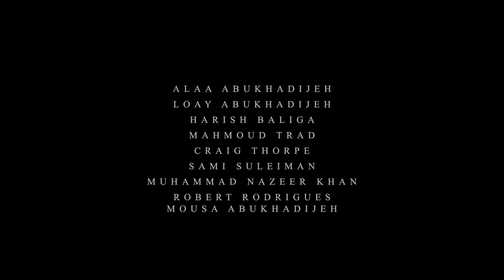The Brave Journey - Al Nasr Holding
As the sun rises on a new day, we step back to reflect on a journey led by the brave.
The journey was not always smooth; there were times when setbacks and challenges threatened to derail our progress; the brave crossed it, stood firm, believing that with hard work, determination, and a willingness to embrace change,,,,, anything is possible.
It has been a 45-year journey of sweat, tears, and victories as we have navigated the industry's ups and downs, leveraging the power of innovation to overcome challenges and achieve success.
Partners have poured their hearts and souls into every aspect of the business, from humble beginnings to industry leader.
They assembled a group of talented individuals who shared their drive for success and desire to make a difference, and their unwavering commitment to excellence was a driving force that propelled this edifice to new heights.
Throughout this journey, we have remained true to our unwavering vision of becoming one of the State of Qatar's pioneers, and we have exceeded all of our customers' expectations.
When we look back on their accomplishments today, it is clear that their efforts paid off.
And as we look ahead, we see a bright future with partners who are as committed to excellence as they have always been.
The company stands tall as a testament to the power of cooperation and the strength of the human spirit.
A Film produced by Strike Studios
Filmed Directed by
Adnan A Nazzal